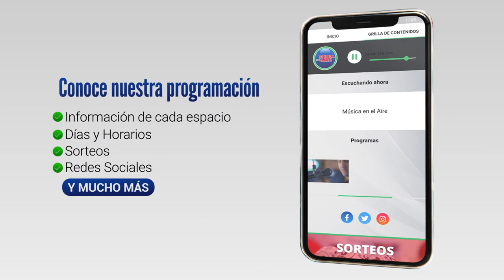3 empresas estarían interesadas en instalarse en el Parque industrial de Juan Lacaze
El Intendente de Colonia, Dr. Carlos Moreira visitó este martes el Parque Industrial de Juan Lacaze donde presentó a su nuevo Director Mario Clara.

La Intendencia de Colonia, como administradora del Parque Industrial pretende atraer a empresas que quieran instalarse en el lugar y generen puestos de trabajo en la ciudad.

Actualmente hay 13 empresas instaladas y según anunció el Intendente Carlos Moreira habría por lo menos 3 empresarios argentinos interesados en instalarse en el Parque Industrial de Juan Lacaze.

Moreira también se refirió al Saneamiento de Juan Lacaze y consultado sobre su apoyo a María de Lima en su candidatura a la intendencia en las próximas elecciones departamentales lo "desmintió enfáticamente"